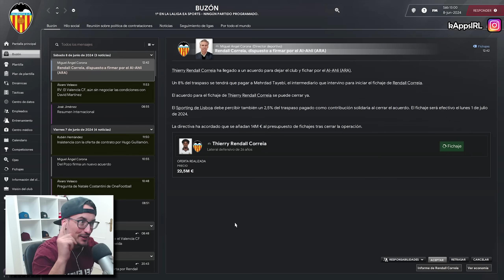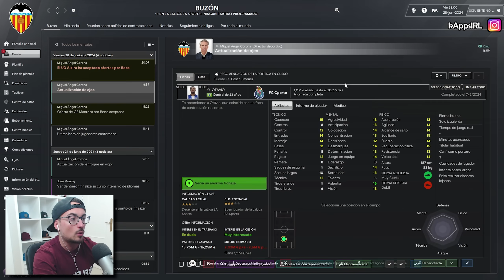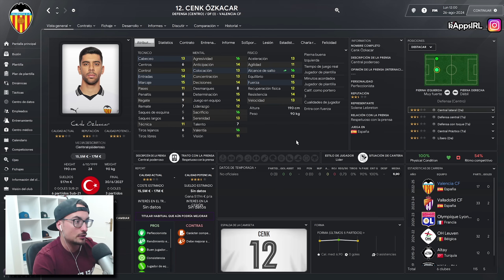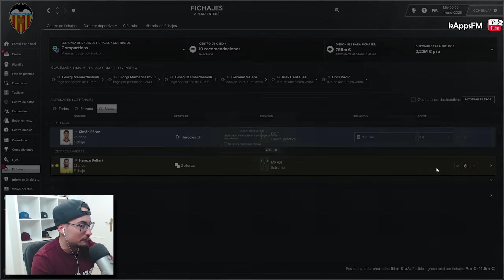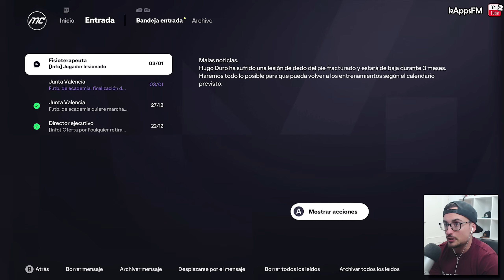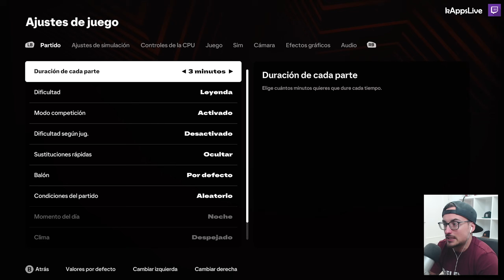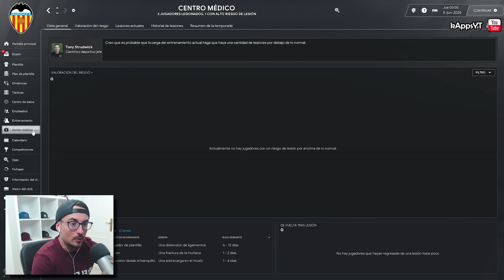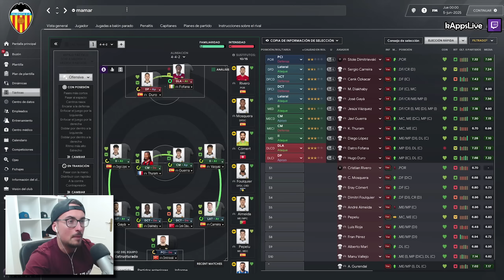Llega Nueva Oferta para Comprar el Club a Peter Lim | Valencia CF en FM 24 & FC 25 Modo Carrera EP.2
💜 Ya sabes que puedes verme en directo e interactuar conmigo al mismo tiempo en la plataforma morada o también verlo al completo (sin editar) cuando quieras.

1⭐ Táctica: No podremos cambiar el Dibujo Táctico que venga por defecto en el equipo.
2⭐ Los jugadores tendrán que ser entrenados siempre en equilibrado salvo que queramos cambiarles de posición. No podremos entrenarles roles para que de esta forma no se cheten en pierna mala/filigranas o rendimiento ofensivo/defensivo.
3⭐ Estaremos obligados a simular todos los partidos de liga y la fase de liguilla/grupos de competiciones coperas, pudiendo jugar solo 1 partido por cada ronda eliminatoria/finales.
4⭐ Los fichajes y ventas así como las renovaciones de jugadores estarán determinadas por las gestiones realizadas en Football Manager.

⭐Mi configuración adicional en Modo Carrera: (además de la que enseño en el primer episodio de esta serie)
- Cámara: EA Sports (Next Gen) ; Altura 20 y Zoom 0
- Manos: Desactivadas
- Rigurosidad del arbitraje: Muy estricto